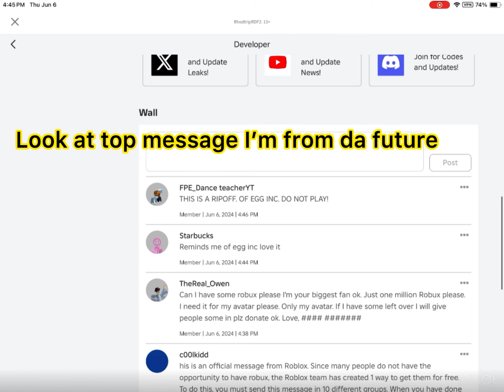Back to the future be like